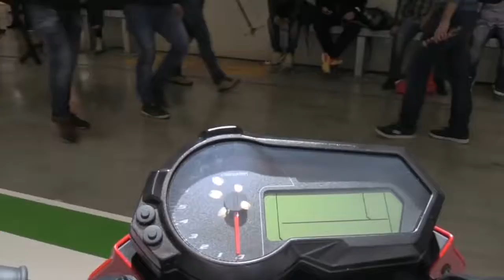2018 Benelli Tornado Naked FullAcc Special Premium Rare Features Edition First Impression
2018 Benelli Tornado Naked FullAcc Special Premium Rare Features Edition First Impression

Another Video :
5. 2018 Honda Gold Wing Tour DCT Airbag FullAcc Special Premium Rare Features Edition First Impression